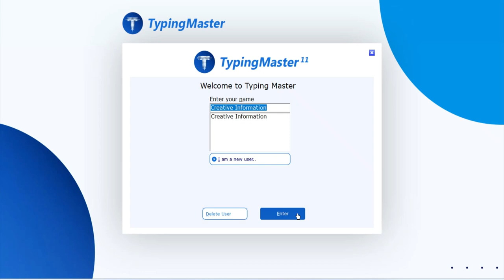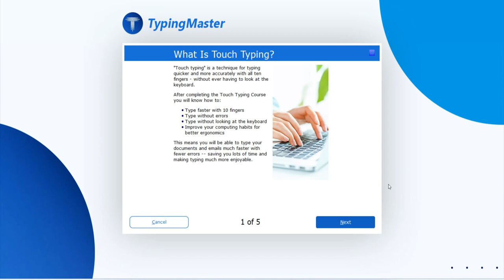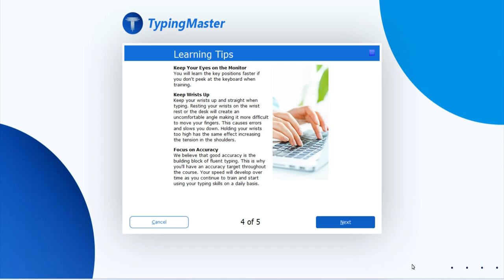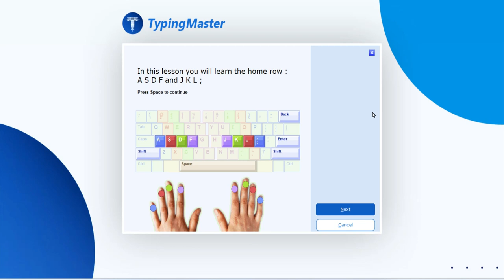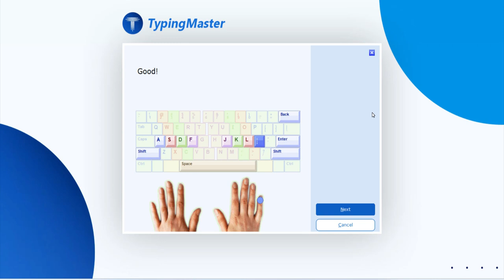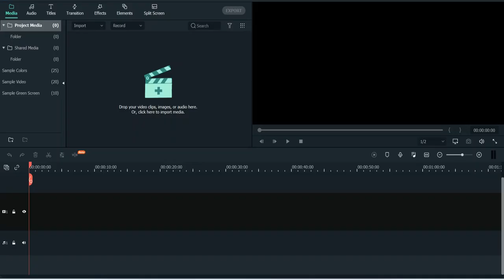How to Increase Your Typing Speed || Basic Home Row: Lesson No. 1 & 2 || Typing Master 11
In this video, we'll show you the secrets to significantly improving your typing speed and efficiency. Whether you're a beginner or looking to break through your typing plateau, our comprehensive guide has got you covered. We'll discuss essential techniques, exercises, and tips to help you type like a pro. Don't miss out on this opportunity to enhance your productivity and reduce typing time.  we'll dive into the essentials of touch typing by focusing on the Home Row keys. Discover the key techniques and exercises that will lay the foundation for your typing proficiency. Whether you're a beginner or looking to refresh your skills, this tutorial is your key to success. Watch now!